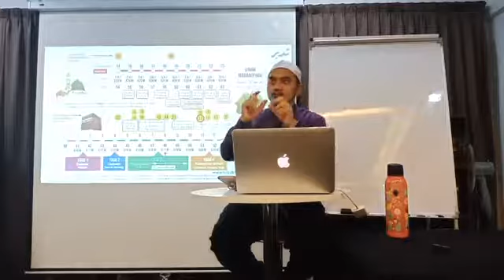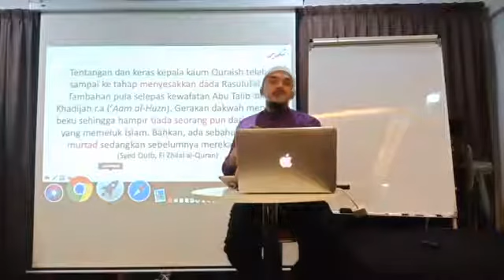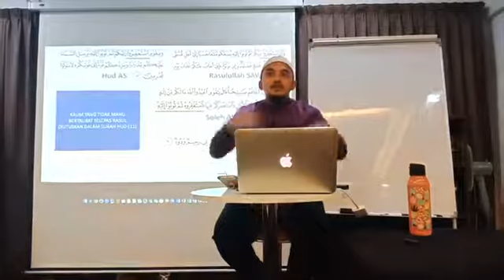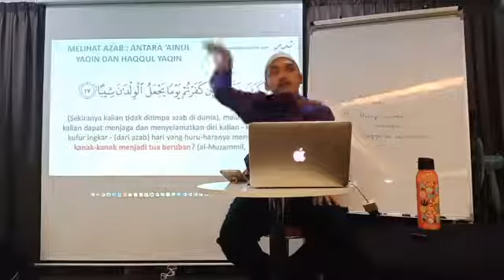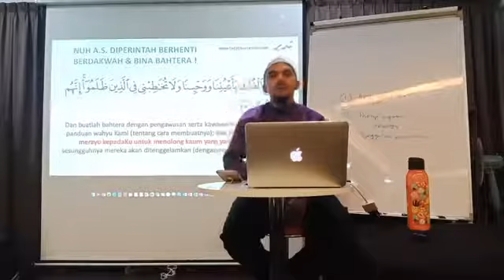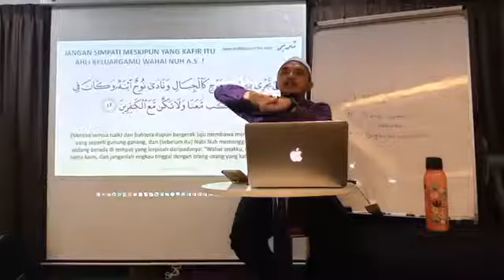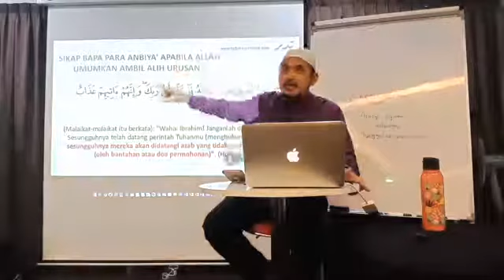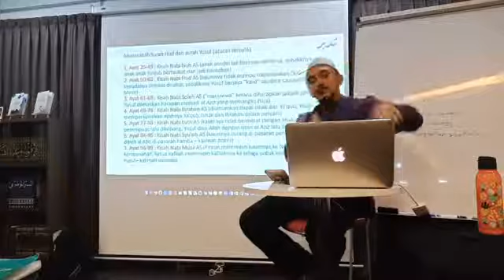Menghayati Maqasid al-Quran dalam Surah Hud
Disampaikan oleh Ustaz Syaari Ab Rahman